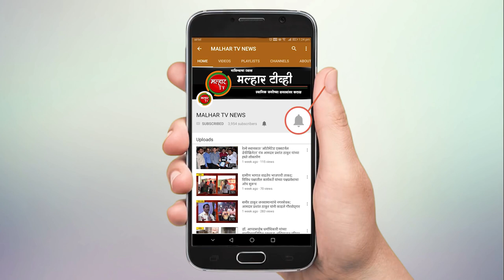रवी गोवारी यांच्या वाढदिवसानिमित्त न्यू इंग्लिश स्कूल मध्ये गरिब व होतकरू विद्यार्थ्यांना सायकल वाटप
कामोठे येथील रयत शिक्षण संस्थेच्या न्यू इंग्लिश स्कूलमध्ये गरिब व होतकरू विद्यार्थ्यांना मोफत सायकल वाटप कार्यक्रम बुधवारी आयोजीत करण्यात आला होता. हा समारंभ रयतचे मॅनेजिंग कौन्सिल सदस्य लोकनेते रामशेठ ठाकूर यांच्या अध्येतखाली संपन्न झाला. या कार्यक्रमाला भाजपचे उत्तर रायगड जिल्हाध्यक्ष आमदार प्रशांत ठाकूर यांनी भेट दिली.